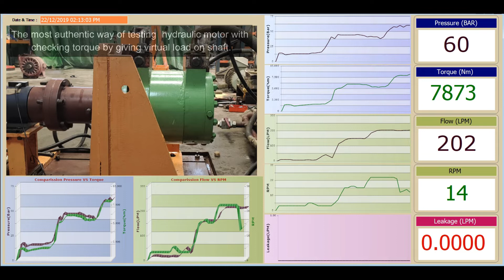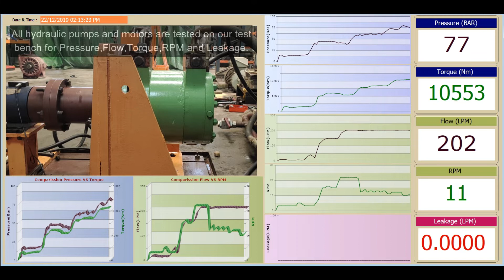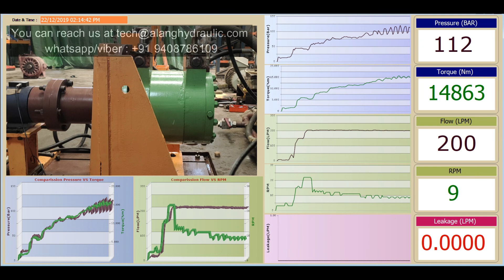IHI HVL-A Hydraulic motor Torque Testing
This video is about testing of IHI HVL-A Hydraulic motor testing

We check hydraulic motor by giving Load to shaft of motor and get torque reading.
This video shows Hydraulic mechanical and volumetric efficiency.

We specialize in Sales, Repair and Recondition of hydraulic pumps and motors with a strong commitment to a fast, efficient and reliable service.

We hold a comprehensive stock of Hydraulic pumps and motor in wide variety keeping us ahead in our market for a quick professional turnaround.

Here is List of IHI Hydraulic motor and pump which we have in ready stock.
1.)  IHI HVL
2.)  IHI HVLG-DSS
3.)  IHI HVLG STS
4.)  IHI HVL-A
5.)  IHI HVK-A
6.)  IHI HVLK
7.)  IHI HVN
8.)  IHI HVN-P-DS(DC)
9.)  IHI HVLG DSS
10.)  IHI HVLP-SS
11.)  IHI HVL STS
12.)  IHI HVL SS
13.)  IHI HVK
14.)  IHI HVK-G
15.)  IHI HVKKP
16.)  IHI HVNPD
17.)  IHI HVN-D
18.)  IHI 6N57VK
19.)  IHI 6N57VS
20.)  IHI 6N67VK
21.)  IHI 6N67VS
22.)  IHI 66N5757VS
23.)  IHI 66N-4841K